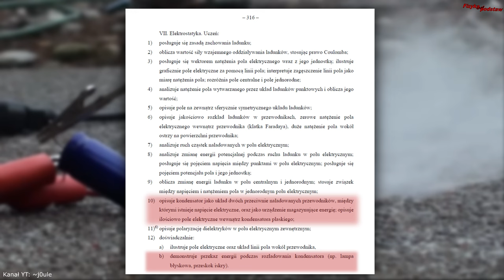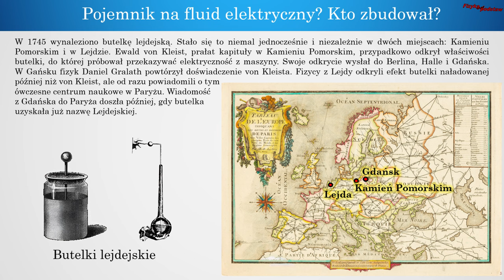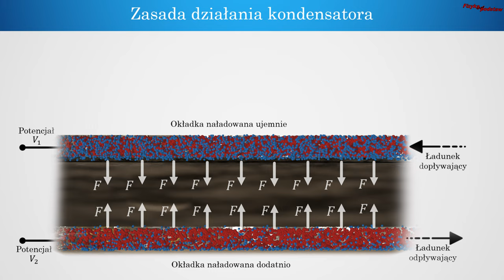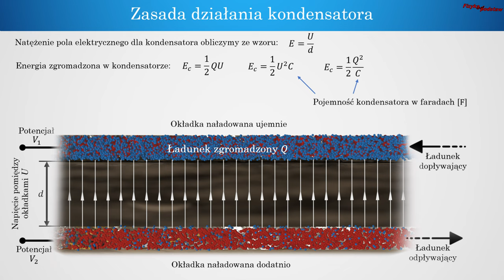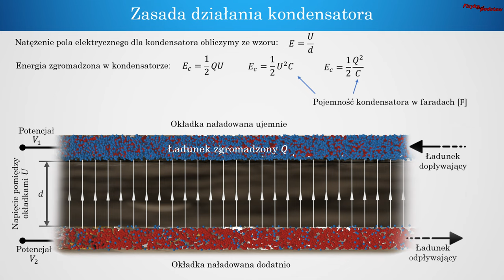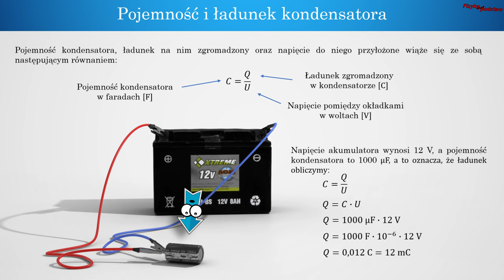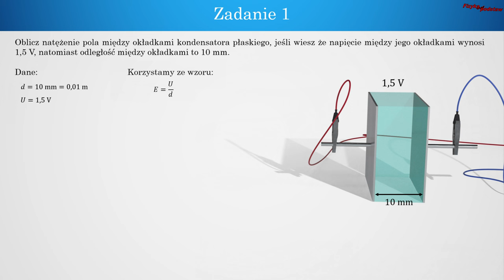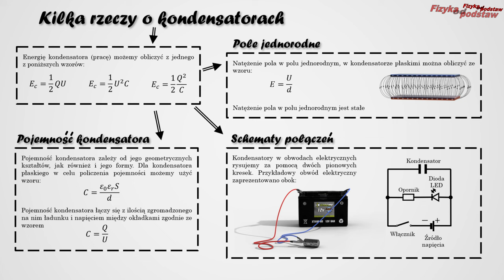Kondensatory, pojemność, jak działa 85 Projekt Fizyka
W tym filmie opowiadam o tym czym jest kondensator i jak działa. Przedstawiam animację pokazującą pierwsze kondensatory - ich historię. Pokazuję budowę i to jak przepływają ładunki. Pokazuję doświadczenie z ładowaniem i rozładowaniem kondensatora, co jest zgodne z podstawą programową dla szkoły średniej. Przedstawiam wzory na zgromadzoną energię w kondensatorze oraz na pojemność kondensatora. Dowiecie się jak związany jest ładunek i przyłożone napięcie z pojemnością kondensatora.

00:00 Wprowadzenie do kondensatorów
00:32 Jak wynaleziono kondensatory?
00:55 Co to jest butelka lejdejska i gdzie ją odkryto?
01:15 Jak zbudowana jest butelka lejdejska?
01:36 Teorie spiskowe o starożytnych żarówkach
01:47 Animacja przedstawiająca udoskonaloną butelkę lejdejską
02:22 Kondensator płaski - budowa i zasada działania
03:06 Wzór na natężenie pola elektrycznego kondensatora
03:17 Energia kondensatora - gdzie się gromadzi?
04:02 Pojemność kondensatora - czym jest?
04:22 Od czego zależy pojemność kondensatora?
04:52 Jak wygląda obecnie kondensator?
05:20 Jak pojemność kondensatora i napięcie wpływa na ładunek zgromadzony?
05:40 Jak wygląda kondensator na schemacie?
05:49 Ładowanie kondensatora - doświadczenie
06:20 Doświadczenie przedstawiające wydzielanie energii przez kondensator
06:30 Obliczanie natężenia pola pomiędzy okładkami kondensatora płaskiego
06:57 Obliczanie pojemności kondensatora i energię zgromadzoną w kondensatorze
08:05 Wszystko co musisz wiedzieć o kondensatorze na jednym zdjęciu.